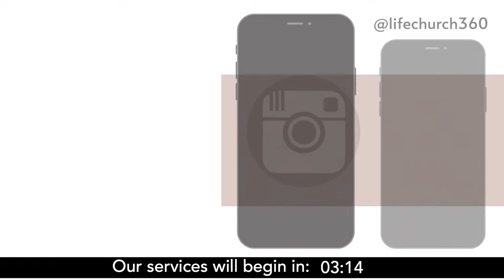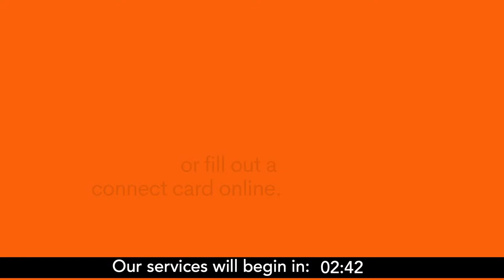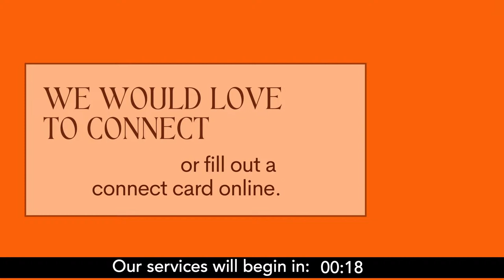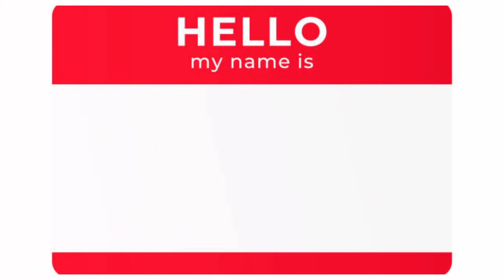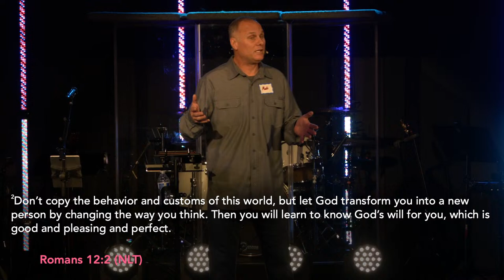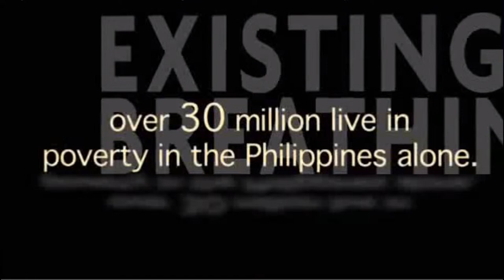Transformation 11| Matt Morgan | November 26 2023